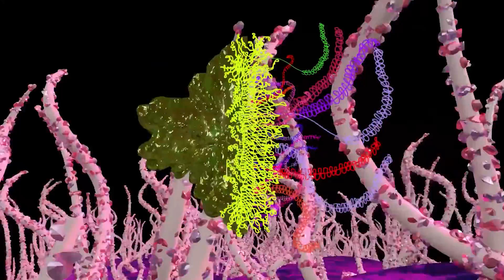3/7 NFT22: Kunstprojekt „Drawn Technoscapes“ von Dagmar Schürrer und Ilias Walchshofer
Kunstprojekt „Drawn Technoscapes“ der österreichischen Künstler:innen Dagmar Schürrer und Ilias Walchshofer. Die Animation ist ein Streifzug durch digitale Landschaften.
Es sind spekulative Visualisierungen, die ein Nachdenken über eine mögliche Zukunft unserer Ökosysteme anregen sollen. Der Begriff „Technoscape“ bezeichnet die globale Infrastruktur aller Arten von Technologie über weltweite Grenzen hinweg. Eine Verbindung von neuen Technologien und Natur wird im Titel also als Chance suggeriert, neue Konzepte für ein Zusammenbringen unterschiedlichster Welten zu formulieren.
So verbinden sich in „Drawn Technoscapes“ auch handwerklich zwei Animationstechniken, die auf den ersten Blick weit voneinander entfernt scheinen, doch in der Symbiose entsteht eine spannende Kommunikation zwischen digitalen Technologien und Zeichnung, die durchaus neue Perspektiven eröffnet. Basierend auf den digitalen Landschaften von Dagmar Schürrer fügte Ilias Walchshofer illustrative Elemente hinzu, welche mit der Umgebung interagieren und sich thematisch and den Landschaftsstrukturen anpassen. Im Zentrum der Animation befindet sich ein halbiertes rotierendes Objekt, welches ebenfalls durch Illustrationen/Animationen vervollständigt wurde.

Mit Unterstützung des Österreichischen Kulturforums Berlin.